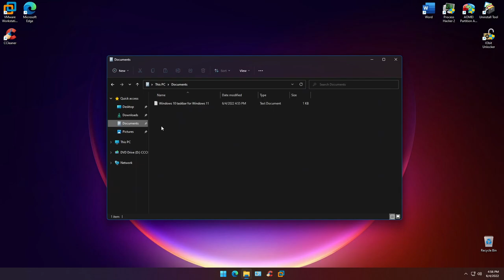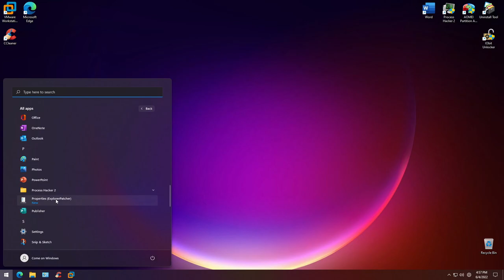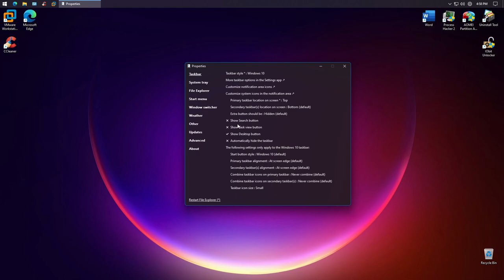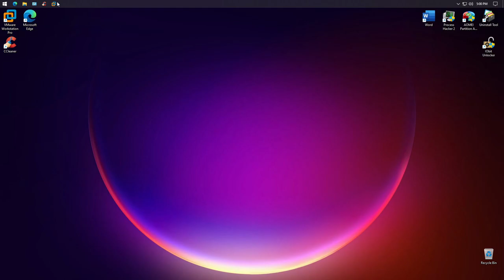Windows 10 UI for Windows 11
This is the best way to make Windows 11 look like Windows 10. Add to that an Windows 10 icon pack, the old Windows 10 action center and you've basically got yourself a homemade Windows 110.